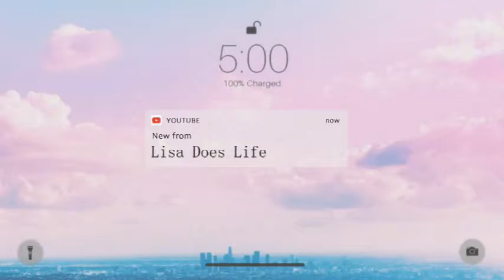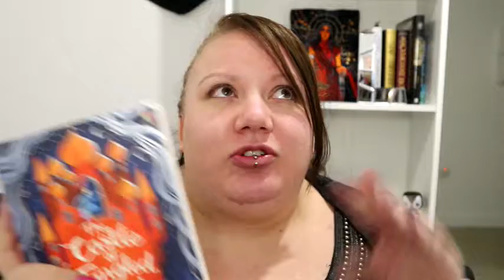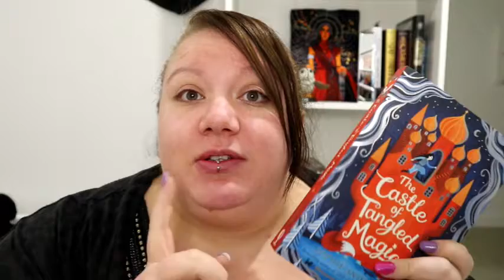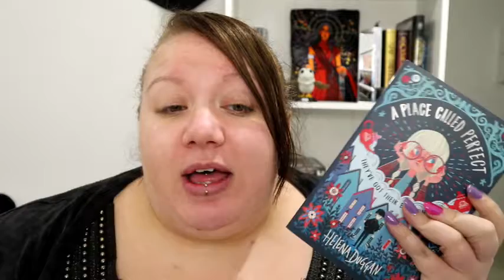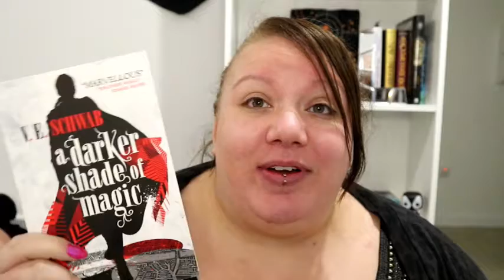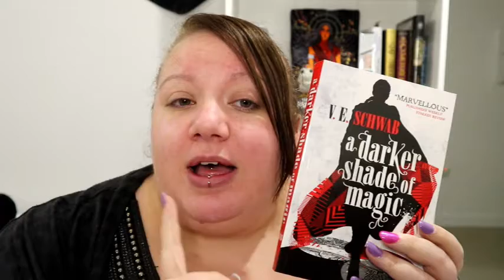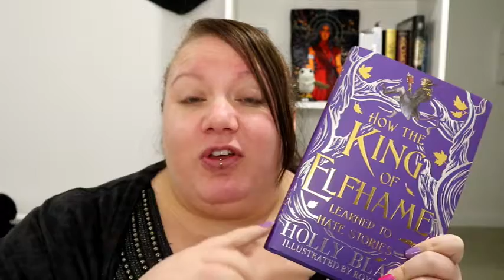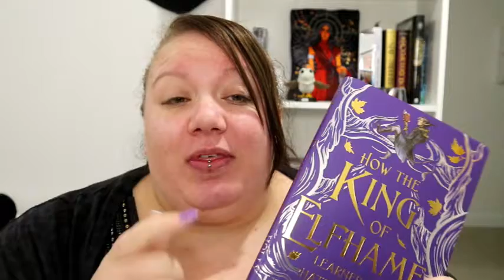Mid Month Wrapup. Did we start the year off well??| Lisadoeslife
Open Me:

I am so excited  to share what I have read at the beginning of this month, this year. I have so many anticipated 2021 books I want to read and backlist I want to get to that 2021 should be a fun reading year for me (Hopefully).

How is your month going?

There will be no additional cost to yourself.( no obligation to do so).